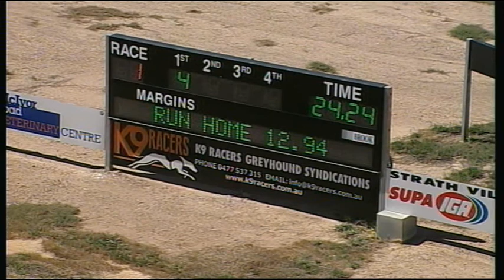BEN FRI 13 NOV 15 R1